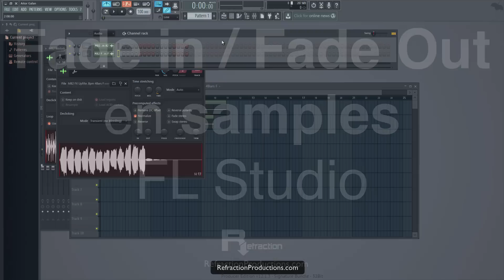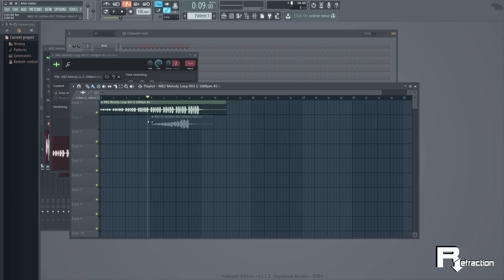Fade in y Fade out en SAMPLES - FL Studio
Llega hasta el final, hay cosas!

En este video vemos cómo aplicar el fade in y fade out a nivel de sample, no a nivel de pista ni a nivel de tema.

Una duda que se ha preguntado bastante y que algunos amigos no sabían si era posible realizar o no

Hace poco subimos un video acerca de los fade in y fade out y hubo alguna que otra pregunta diciendo si se podía hacer en FL al igual que en cubase y en otro secuenciadores tú puedes hacer fade in y fade out sobre el sample que estás utilizando, sobre el loop.

Mucha gente decía que no se podía que no sabían cómo hacerlo y sí que se puede.

Vamos a hacer un video muy rápido, vamos a verlo de forma fácil y ultrarrápida.

Para que se utiliza y yo para que suelo aplicarlo... por ejemplo tenemos un efecto de subida... que sube... vale pero empieza muy fuerte, lo veis, no? empieza casi igual de fuerte que al mismo nivel que cuando termina tenemos aquí el in y el out... es como fate in y fade out.
Es exactamente lo mismo, le damos un poco y así el efecto empieza desde abajo.
Es muy fácil y muy rápido así el efecto empieza desde abajo.

Viene desde atrás poco a poco va apareciendo hasta que llega a primer plano, en un loop es exactamente lo mismo, ¿para qué? pues por ejemplo estamos también, pues eso, en una subida queremos que también que venga a poco a poco avisando de que ya está aquí el sinte o el drop o lo que sea.

Vale y va subiendo... y viene de menos a más a que le había dado a normalizar porque el loop original pues no llegaba hasta los 0 y para este ejemplo pues para que sonara un pelín más fuerte.
Simplemente lo hecho por eso.

Más cosas que podemos hacer pues esto.

Cuando tenemos un sonido demasiado largo queremos acortar... tenemos un bombo, este viene con fl pues la podemos cortar poco.
Entonces le podemos quitar esa cola lo veis, ¿no? el clap igual, si queremos un clap vale para hacer una subida pues a lo mejor un fill o un build up... no sé miles de cosas pero ya habéis visto lo fácil que es hacer fade in o fade out a un loop o a un sonido en FL que preguntaban y hubo alguien que dijo que no se podía hacer... sí que se puede al igual que se puede en cubase, al igual que se pueden otros secuenciadores se hace así.

Lo puedes hacer también en una canción, lo pudes hacer también en en en cualquier sonido que tengas en FL.
Así que vídeo rápido y súper util por si quieres hacer pues eso quitarle un poco de entrada o un poquito de salida a cualquier sonido que estés utilizando o cualquier loop.

Un abrazote.

¿Que más?

Encuentra material para producir moombahton, deep house, techno, reggaeton, electro, edm, dubspteb...

Para seguir aprendiendo echa un vistazo a nuestros tutoriales

un abrazo y hasta el siguiente video!!